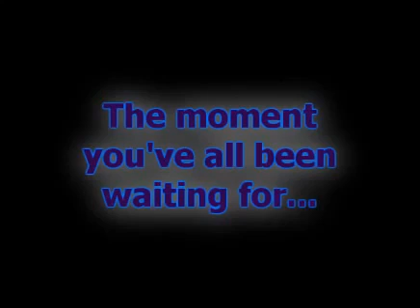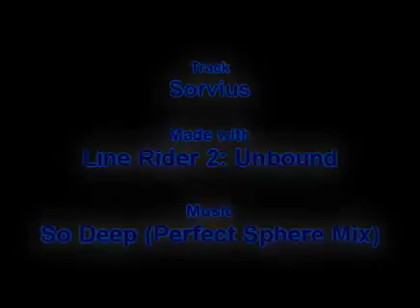Manual Mayhem UnBound by Sorvius [reupload]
Linerider.com description: “MMU lives!”